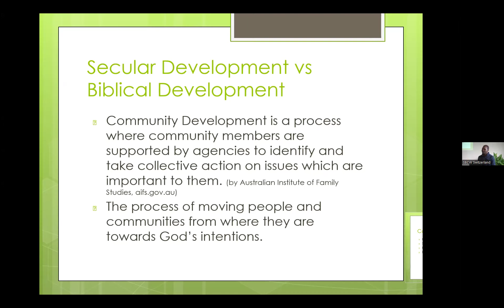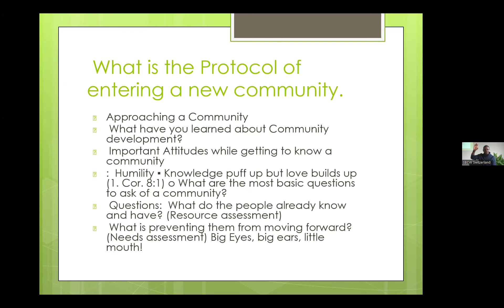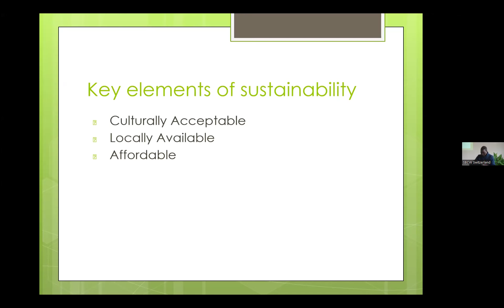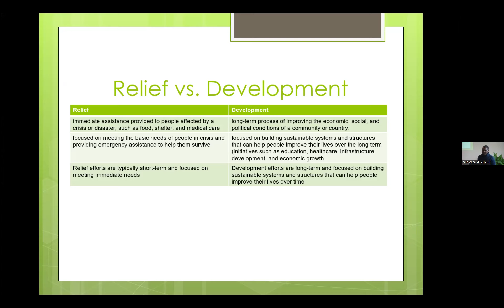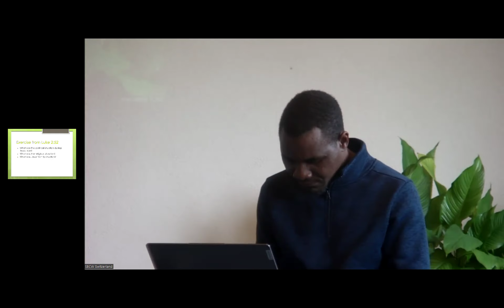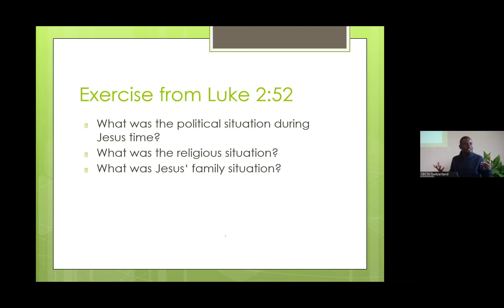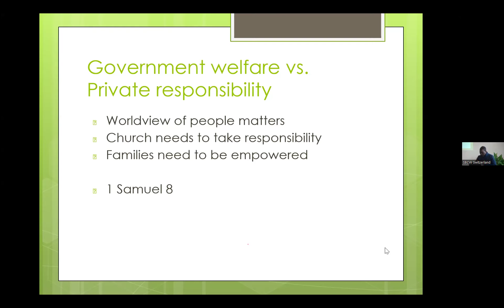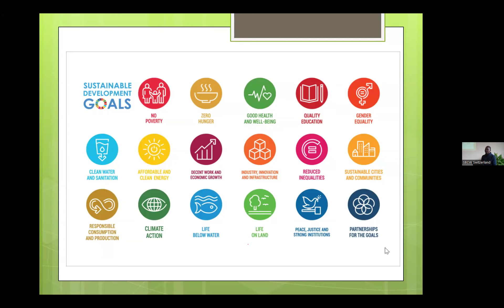week 11 - 4. Stewardship; Community Development & Poverty by Decent Levson